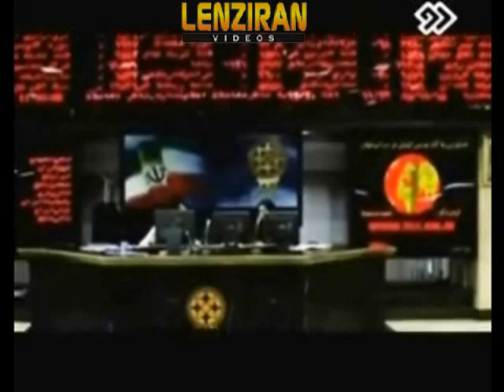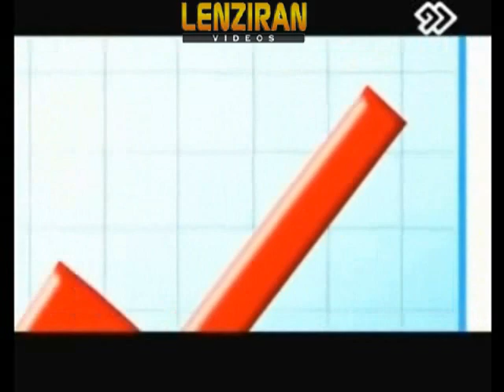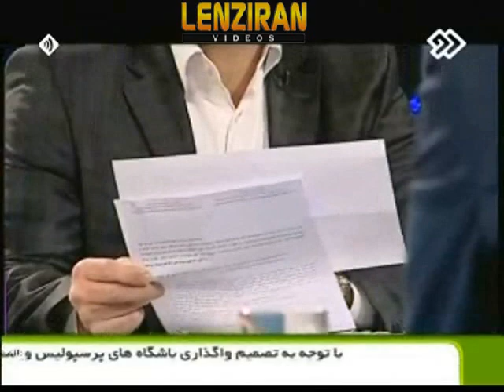Rouyanian an Fathollahzadeh debate with officials over privatization of Persepolis and Esteghlal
Part of two night ,  long debate of  channel two sport program  "Varzesh Az Negah Do"  about privatization of the two major sport club "Persepolis" and "Esteghlal " with sport official and managing directors of Persepolis and Esteghlal "Sardar  Rouyanian" and Fathollahzadeh"